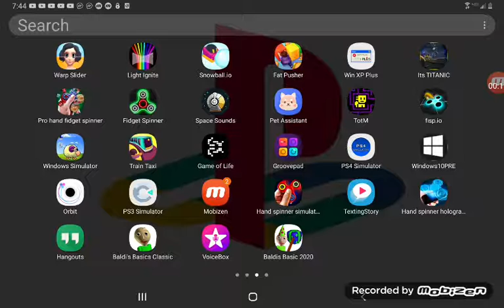stay tuned to see my eows 812